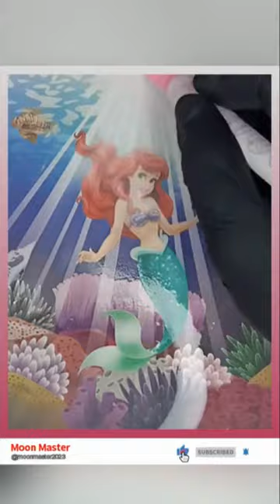Painting a Dancing Mermaid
magic water, wallpaper, air ajaib,air ajaib,
bermain air ajaib, play magic water,
mermaid, putri duyung